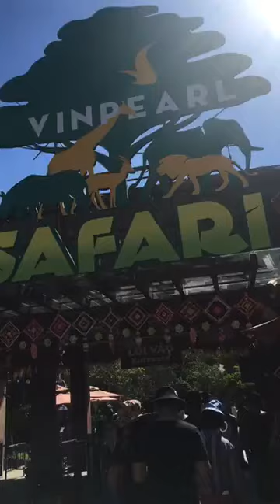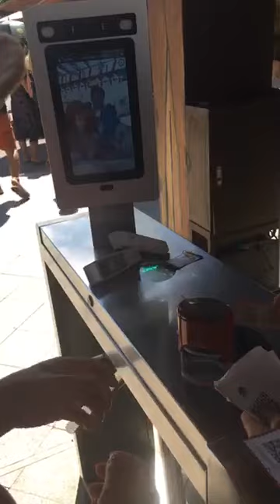Một ngày khám phá Vinpearl Safari Phú Quốc